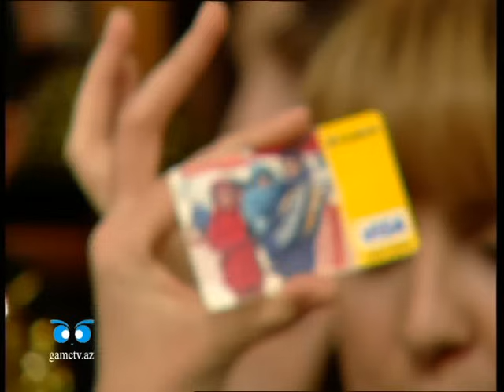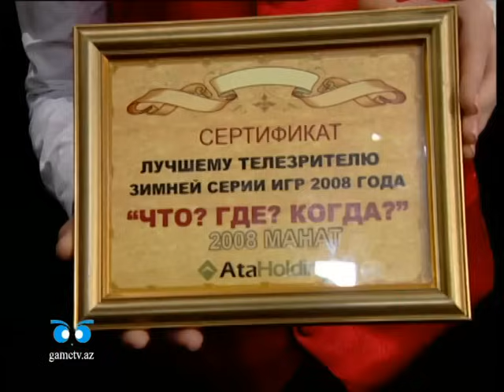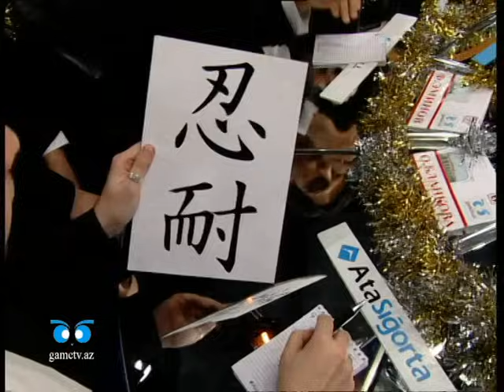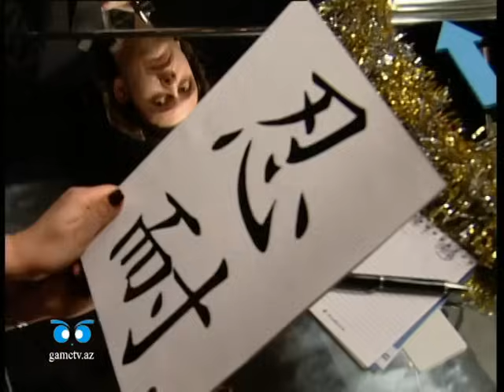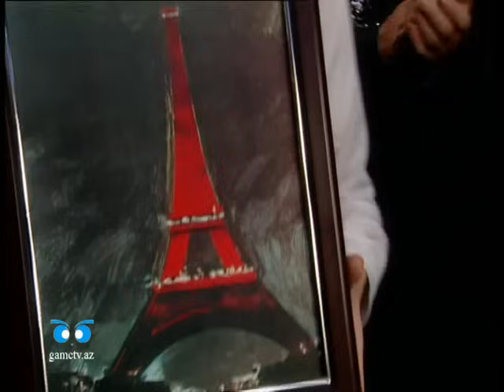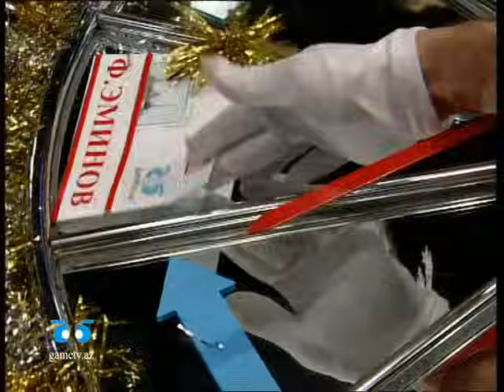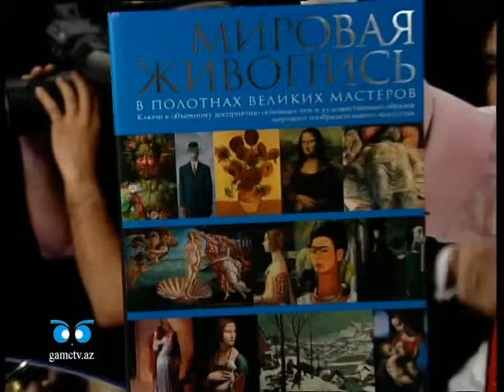Что? Где? Когда? Азербайджан. Финал года. Выпуск от 30.12.2008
В финальную игру вышла лучшая команда по итогам зимней серии.

Играет команда Анара Наджафли.
В составе команды:
Эльман Талыбов
Азиз Муршудли
Эргюн Тагиев
Елена Захарова
Роман Оркодашвили
Анар Наджафли — капитан команды.

Ведущий программы: Балаш Касумов